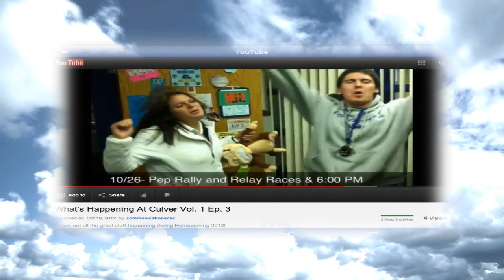A Dedication to Anton Kozelichki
A quote from Jazmin Schrader : So many words and feelings but I dont know how to put them all together. The age of 21 is too young to leave this earth, but God needed you. I just want to say thank you Anton Kozelichki for being you! Thank you for being a great student worker, for being a supportive sports fan, for letting me vent to you about how much seizures suck and come to find out, you are a seizure warrior yourself, for being such a good person and positive impact on so many. For being a good friend! For everything! I miss you and may you rest in peace. I'll never forget you. Life is not the same without you. Culver is not the same without you. Watch over us buddy!